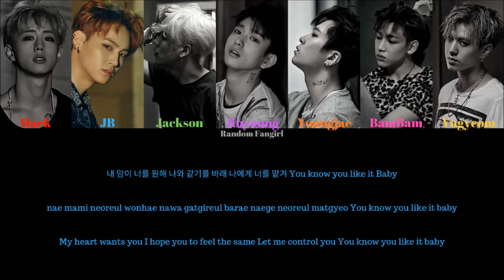GOT7 (갓세븐) - Tic Tic Tok [Colour Coded Lyrics Han/Rom/Eng]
GOT7's song "Tic Tic Tok" with Hangul, Romanization and English subs!

Mark = Red
JB = Blue
Jackson = Green
Jinyoung = Purple
Youngjae = Orange
BamBam = Pink
Yugyeom = Yellow

Artist: GOT7
Song: “Tic Tic Tok”
Album: [EP] MAD
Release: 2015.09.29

Lyrics/작사: Chloe, Noday
Rap/랩: Jackson Wang
Composer/작곡: Noday, Chloe
Arranger/편곡: Noday, Chloe